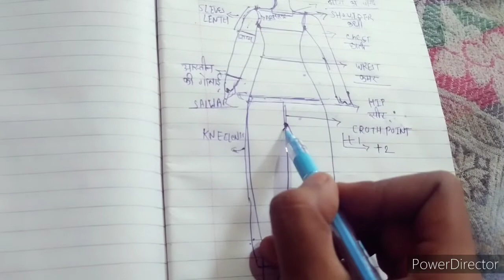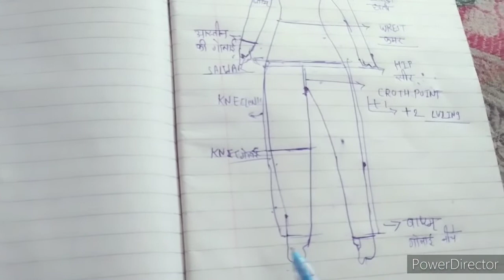silai ki file bnaye |lonline silai class||class4 सूट का नाप लेने की 🤫 कुछ tricks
hey everyon
स्वागत है
हमारे चैनल पर आपका
 आज हम आपके साथ शेयर कर रहे हैं
 सूट का नाप किस टाइप से लिया जाता है
 सूट का मेजरमेंट किस टाइप से लेते सूट की स्टिचिंग करते समय हम सूट और सलवार का naap किस टाइप से लेते हैं
किस-किस typ se mesrment लेते हैं
so.ye
 वीडियो हमारा उसी topic
 पर है क्या आप किस टाइप से लेते हैं
या क्लास हमारी क्लास फोर्थ ए ऑनलाइन सिलाई क्लास की सो हमारी क्लास फर्स्ट से आप हम को ज्वाइन कीजिए एंड सभी वीडियो को आप तो लास्ट तक देखिए ताकि आपको स्टिचिंग के बारे में जो जो मैंने ट्रिक्स बताइए वह कोई भी समझ में आ जाए यानि आजसू का मेज़रमेंट लेना बताया है और नेक्स्ट वीडियो हमारा सूट की कटिंग रहेगा इसके बाद हमारे और टुकी वाले ब्लाउज की कटिंग करेंगे और सो आप हमारी क्लास को ज्वाइन कीजिए
 hmari class 1  se aap join kijiye
so I hope
apko.video
psnd ayg